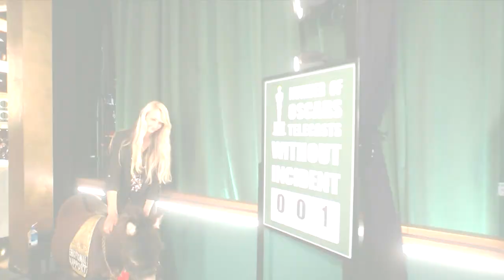Will Smith Reacts To Jimmy Kimmel ROASTING Him At The Oscars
Y’all, things just got super interesting at the Oscars and I’m not talking about the nominees or the wins. But, guess who wasn't at the Oscars this year... yup, Will Smith.

But even though he wasn't there physically, his presence was definitely felt as Jimmy Kimmel went all in on the Oscar slap… I mean, the Jimmy left no stone unturned when it came to roasting our man Will and to be honest, it was downright hilarious! Did you hear what he said about the slap drama?